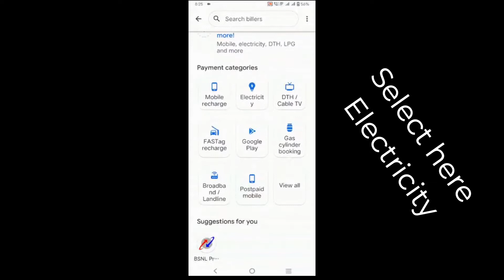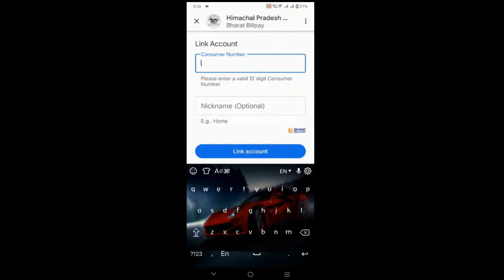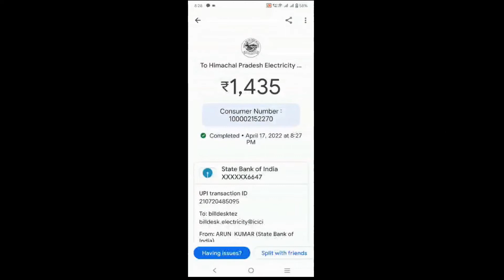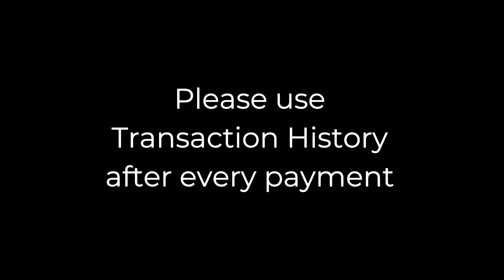How to pay electricity bill using Google Pay II Google Pay Bill Payment II Funny Learning Google Pay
In this video, I am teaching the way of paying monthly electricity bill by using Google Pay application. One can pay his or her monthly electricity or other bills by following these steps. I am using my funny way to teach and explain the bill payment method in this video. One can watch this video just for fun also. @ManojDey  I really thanks to Mr. Manoj Dey sir whos videos inspired me for making a learning youtube channel with a little fun added from my side.
Thanks for visiting Learning To Success with Fun youtube channel.